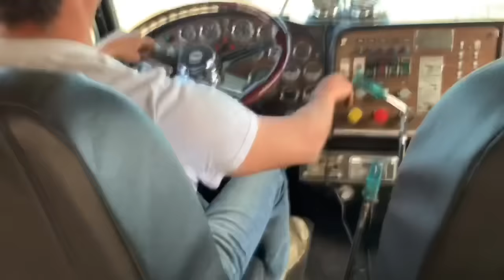Peterbilt 359 Ride along w/TwinSticks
On this episode I decided to take Little by Little out for an evening ride.  No talking, no music, just straight pipes, a whistling turbo and a little bit of Jake.  You’ll notice it’s all float shifting as I was taught by my cousin Rod, who I think is one of the best out there, to only use the clutch for starting out and backing up.  All you need is smooth application of the gas pedal to match RPM and the shifter falls right into place.  I spent a lot of time in my younger days driving 13’s and 18 air shifts which by my account are much easier to float, especially the 18, but not nearly as much fun as shuffling a set of sticks like this 6 and 4.

The sticks are the main reason I found and bought this truck.  When I put a local wanted ad on Kijiji in the fall of 2017, the previous owner saw my post “looking for a 359 w/twinsticks” and decided to call me up in his words, “there just aren’t that many people out there that know about and would actually want them.”  This truck was his pride and joy, but due to health reasons he had to shut down his company but just couldn’t come to part with this special old girl.  We started chatting and eventually became friends and I convinced him this was the truck for me.  He was happy it was going to someone who knows what it is, appreciates it and would restore it back to its former glory.

I’ve always wanted to drive a truck with Spicer boxes and when I used to haul gravel, sand and soil around Edmonton, there was another fellow with a gray W900A that had a 5&4 that I was always fascinated with it and really wanted to try but never got a chance.

Now after over two years of blood, sweat, countless hours and cash, I can finally roll down the windows and let this awesome truck roll on.  Still knocking some shifting rust off after 20 years of being out of the driver’s seat, but it’s starting to come back to me and what a feeling to be doing it again!  There’s nothing like it … the only thing that could make it better, would be to put a load behind her and hear the old Cat load.

For those not familiar with twin-sticks, essentially, it’s a 6 speed transmission mated to the CAT diesel engine standard H formation except for the odd shifting pattern for 5th … a dog leg down to the right with 6th overdrive up against the dash. Then the 2nd stick is a 4-speed connected to the 6 with a short driveshaft called the auxillary or Brownie after the company Brown-Lipe that used to make them before Spicer. The Brownie has a horseshoe pattern with 2nd and 3rd on the bottom and 4th up against the dash (again overdrive). You use the auxillary to “split” each of the 6 gears 4 ways and when you’re really cooking you have both sticks up against the dash goinghomegear. Note it’s not necessary to split every gear on the 6 speed main and you can skip especially when you’re empty bobtailing like I’m doing here.

Hope you enjoy the episode … always welcome any feedback or comments.

She still needs body work, some minor mechanical improvements, paint and a few more shiny things before we’ll call it a wrap.  Oh, and before you comment, I realize the steering wheel is clocked … must have put it back on the wrong splines back when I removed the roof … will fix this weekend.

Also, be sure to subscribe for the start of the next ProjectSnowman, a Kenworth W900A tribute truck to the one used in the 1977 classic movie Smokey and the Bandit with Burt Reynolds, Jerry Reed and Jackie Gleason. If you haven’t seen it yet there’s no excuse as it’s on Netflix “For the money, for the glory, and for the fun … mostly for the money”